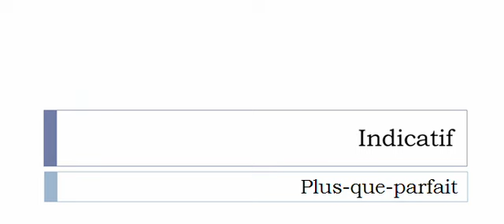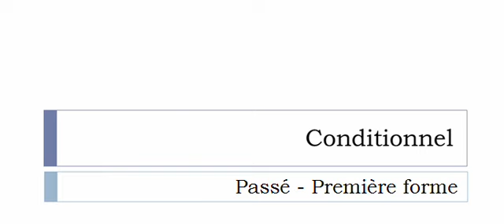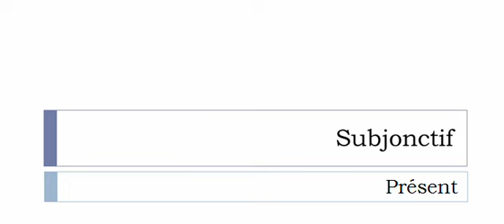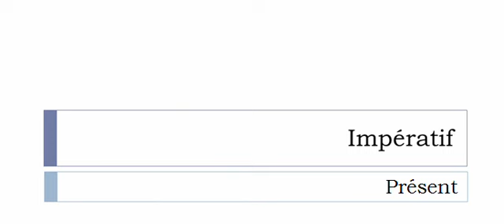Conjugaison française = Toutes les formes